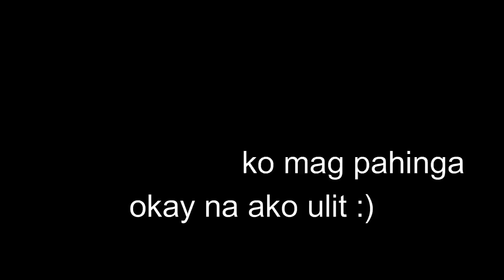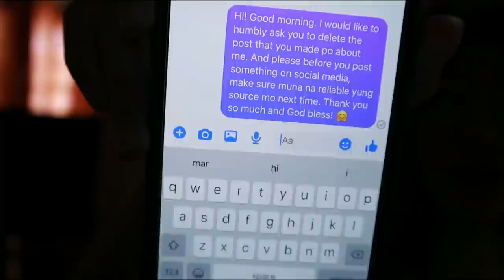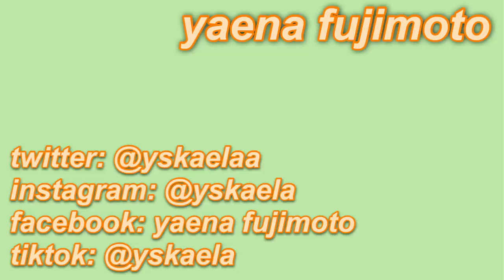My COVID 19 Journey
Hi guys! Hope you all are doing well!

Mark 10:27​​​
"Jesus looked at them and said 'With man this is impossible, but not with God; all things are possible with God'"

-yska